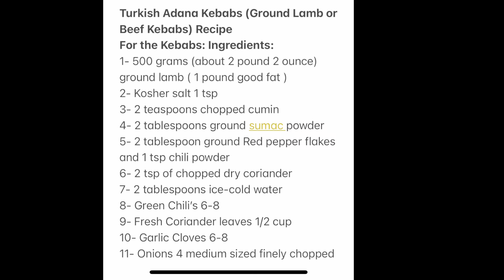Turkish Adana Kebab with Desi touch دیسی ٹچ کے ساتھ ترکی اڈانا کباب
Learn # Make # Yummy # Juicy # Spicy # Family # Food # FOR MEAT# KEBOBS LOVER# Simple# Recipe# Fun to watch and easy to make😊❤

Turkish Adana Kebab with Desi touch دیسی ٹچ کے ساتھ ترکی اڈانا کباب (Ground Lamb or Beef Kebabs) Recipe
For the Kebabs: Ingredients:
1- 500 grams (about 2 pound 2 ounce) ground lamb ( 1 pound good fat )
2- Kosher salt 1 tsp
3- 2 teaspoons chopped cumin
4- 2 tablespoons ground sumac powder
5- 2 tablespoon ground Red pepper flakes and 1 tsp chili powder
6- 2 tsp of chopped dry coriander
7- 2 tablespoons ice-cold water
8- Green Chili’s 6-8
9- Fresh Coriander leaves 1/2 cup
10- Garlic Cloves 6-8
11- Onions 4 medium sized finely chopped

Marination and Cooking Method:
Step 1- Put all Green the veggies into a chopper and finely chopped it.
Step 2- Add all the spices and chopped veggies into a finely mined land or beef minced (Keema )
Step 3- Mix all the ingredients well together into a food processor
Step 4- keep into a  refrigerator at least 30 minutes or if need better results keep overnight.
Step 5- Make kabobs into your skewers
Step 6- Cook in medium low heat at grill pan or gas grill 3 minutes each sides

For Serving:
1 red onion, thinly sliced
6 pieces lavash or pita
1 cup picked fresh parsley leaves
2 medium tomatoes, thinly sliced
Serve with green chattni with Yogurt

Serving size: 8 -10 peoples

میں اس ویڈیو میں کسی بھی طرح کے میوزک فیچر کے حق کے مالک نہیں ہوں

دیسی ٹچ کے ساتھ ترکی اڈانا کباب ترکی اڈانا کباب (گراؤنڈ میمب یا بیف کباب) ترکیب
کباب کے لئے: اجزاء:
1- 500 گرام (لگ بھگ 2 پاؤنڈ 2 اونس) گراؤنڈ میمنا (1 پاؤنڈ اچھی چربی)
2- کوشر نمک 1 عدد
3- 2 چمچ کٹی زیرہ
4- 2 چمچوں گراؤنڈ سوامک پاؤڈر
5- 2 چمچوں میں کالی مرچ فلیکس اور 1 عدد چمچ مرچ
6- کٹی ہوئی خشک دھنیا 2 عدد
7- 2 چمچ آئس ٹھنڈا پانی
8- گرین مرچ 6-8
9- تازہ دھنیا 1/2 کپ چھوڑ دیتا ہے
10- لہسن کے لونگ 6-8
11- پیاز 4 درمیانے سائز کے باریک کٹے

شادی اور کھانا پکانے کا طریقہ:
مرحلہ 1- تمام گرین سبزیوں کو ایک ہیلی کاپٹر میں ڈالیں اور اس کو باریک کاٹ لیں۔
مرحلہ 2- تمام مسالہ اور کٹی ہوئی سبزیوں کو باریک کنی ہوئی زمین یا گائے کے گوشت کیما بنایا ہوا (کیما) میں شامل کریں
مرحلہ 3- تمام اجزاء کو ایک ساتھ کھانے کے پروسیسر میں ملا دیں
مرحلہ 4- کم سے کم 30 منٹ تک فرج میں رکھیں یا اگر بہتر نتائج کی ضرورت ہو تو راتوں رات رکھیں۔
مرحلہ 5- اپنے اسکوائر میں کببوس بنائیں
مرحلہ 6- درمیانی آنچ میں گرل پین یا گیس گرل پر ہر طرف 3 منٹ تک پکائیں

خدمت کے لئے:
1 سرخ پیاز ، باریک کٹی ہوئی
6 ٹکڑے ٹکڑے
1 کپ نے اجمود کی تازہ پتیوں کو اٹھایا
2 درمیانے ٹماٹر ، باریک کٹی ہوئی
دہی کے ساتھ ہری چٹنی کے ساتھ پیش کریں

کھانا پکانے کا وقت: 10 منٹ
خدمت کرنے کا سائز: 8 -10 افراد